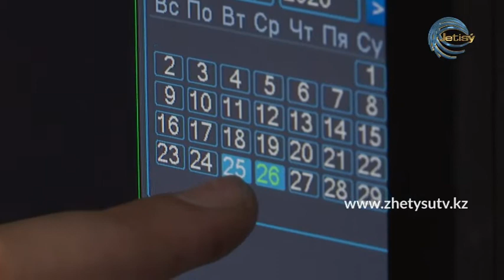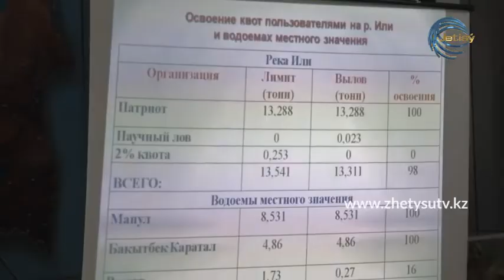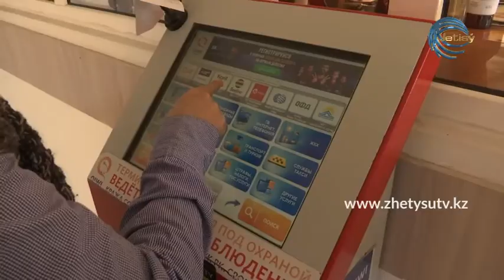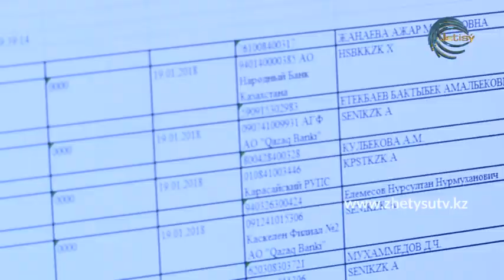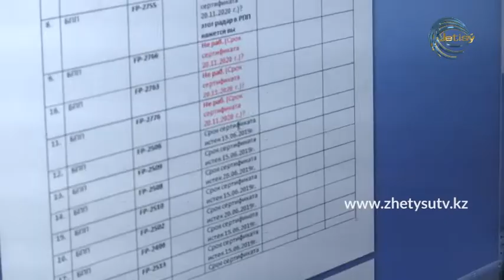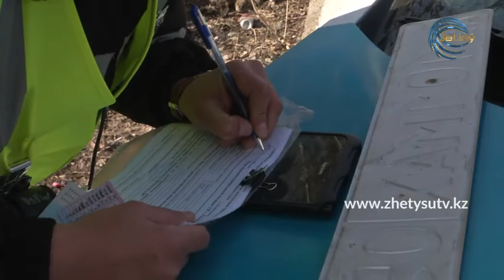Полицейская служба 01 03 2020